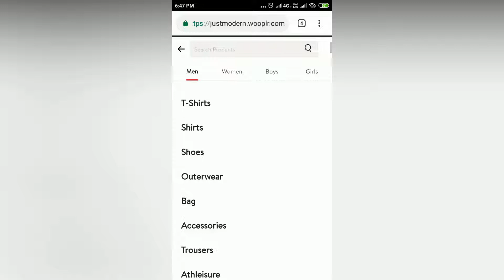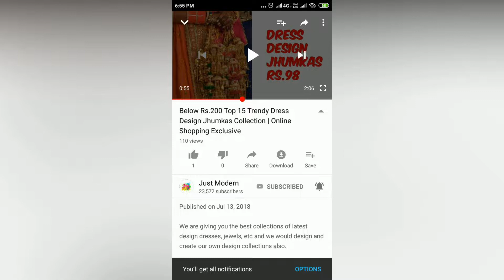Rs.539 Slub Cotton Kurties | Online Buying Options Including Free COD and Shipping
For Buying Option Whatsapp @ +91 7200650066.